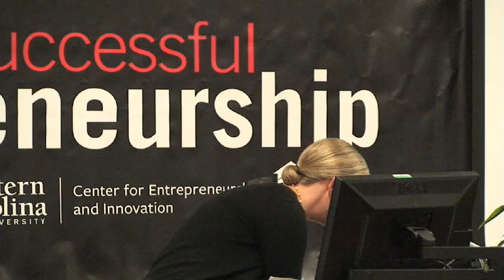Successful Entrepreneurship: Laura Bratton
Laura Bratton, pastor of Laurens Road United Methodist Church in Greenville, SC, speaks about the process of accepting her blindness and pursuing her career. Information about the Successful Entrepreneurship colloquium and its speakers can be found To learn more about WCU's Center for Entrepreneurship and Innovation,